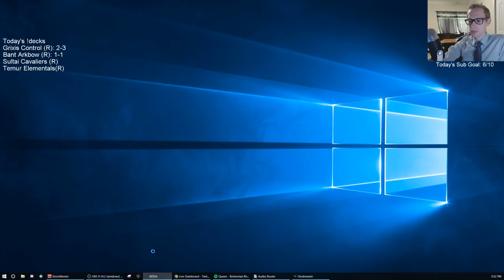Bant Arkbow: The Dawnbringer has brought the Cavalier of Dawn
Ranked w/ Bant Arkbow! MTG Arena - Standard, 7/7/19